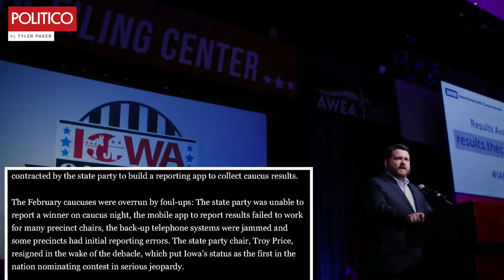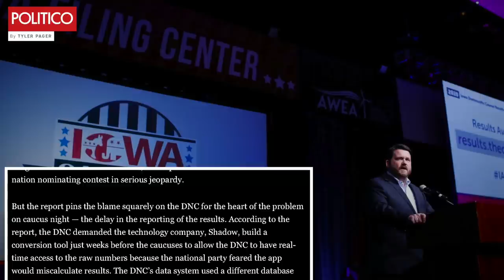We FINALLY Know Who to Blame For the Iowa Caucus Disaster: The DNC